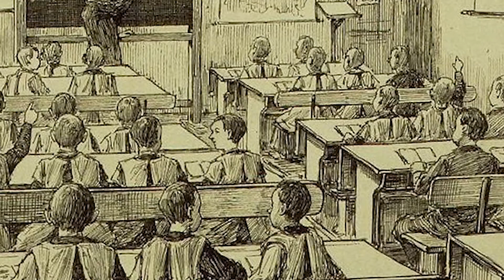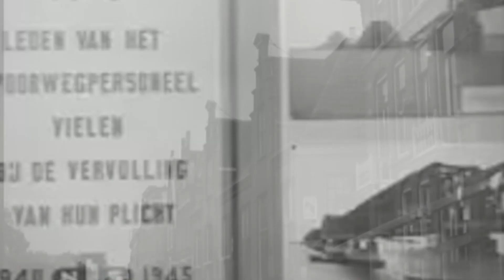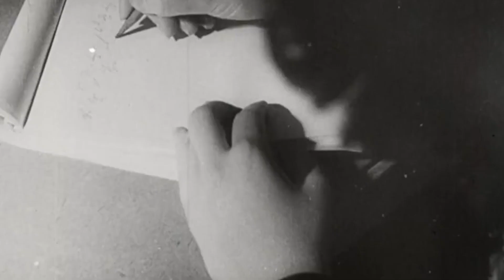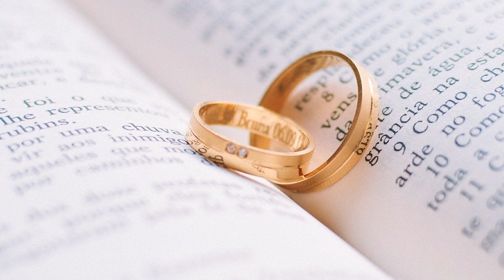How These Girls Lured Nazis to their Deaths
Welcome to Forgotten Lives! In today's episode we are looking into the lives  of Freddie and Truus Oversteegen and Hannie Schaft, three prominent members of the Dutch Resistance movement who used a variety of tactics to accomplish their goals.